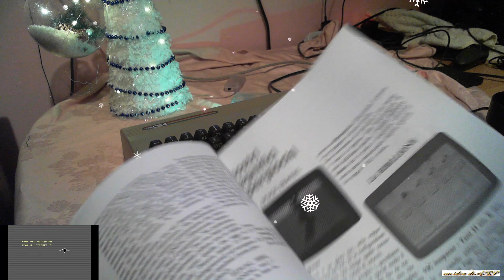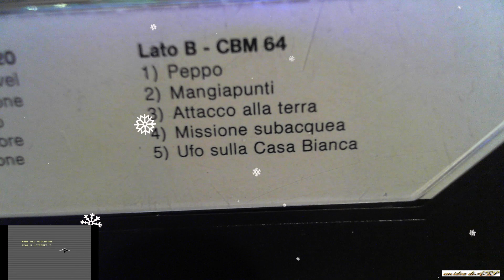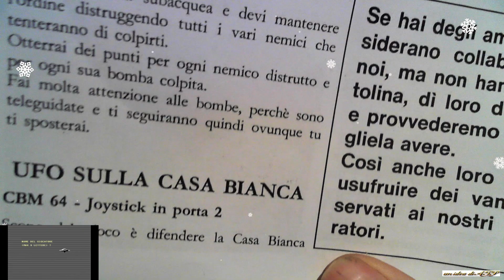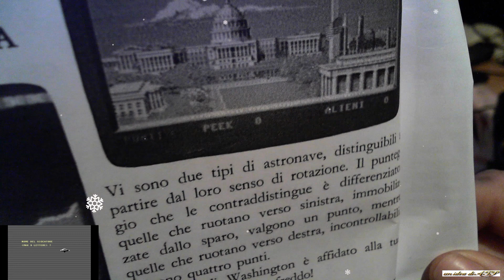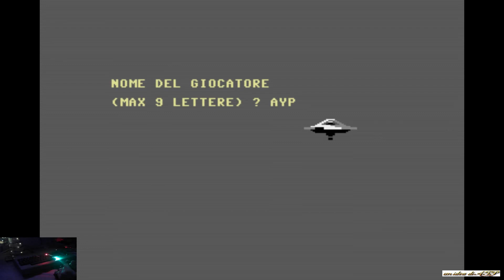COMMODORE HAPPY CHRISTMAS-PEEK DICEMBRE 1984/BAMBINO COMMODORE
Saucer Attack! è uno sparatutto scritto da James D. Sachs per il Commodore 64 e pubblicato dalla Sachs Enterprises nel 1984.  L'obiettivo è proteggere Washington, DC dall'invasione di dischi volanti .